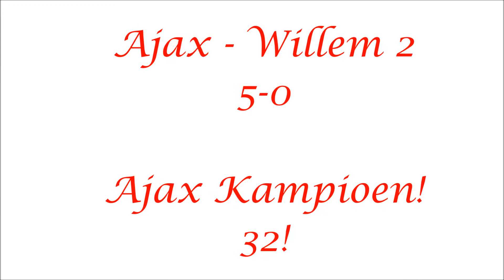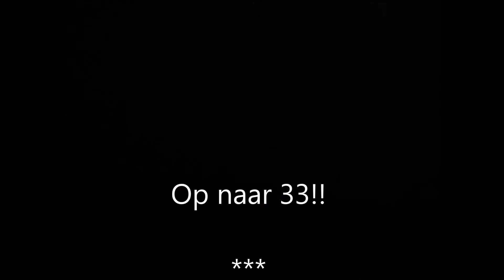Ajax - Willem 2 (5-0) VAK410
De kampioenswedstrijd van Ajax vanaf VAK410. KAMPIOENEN!